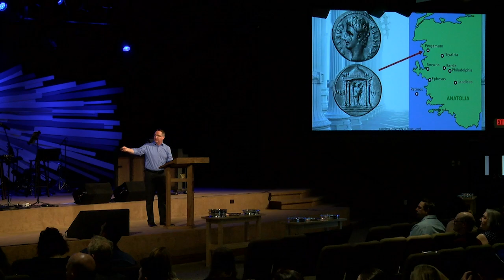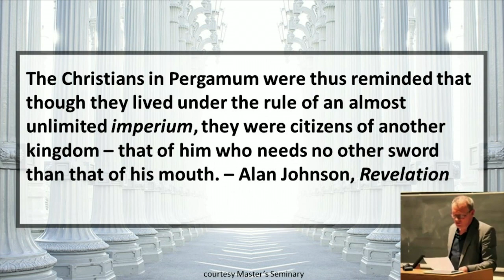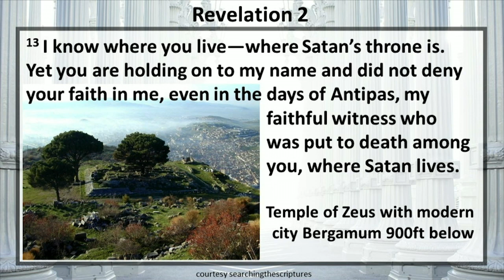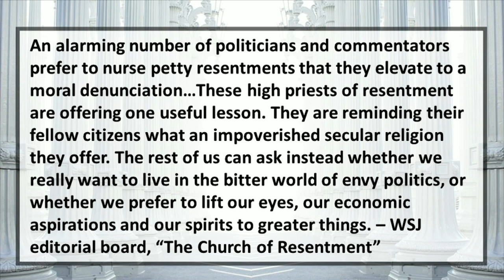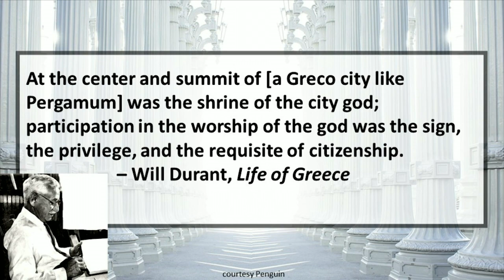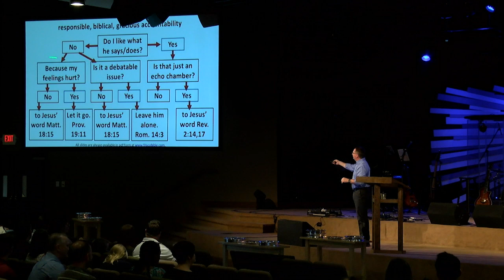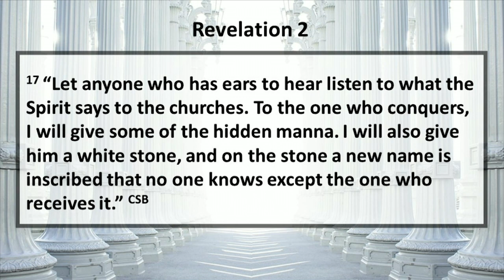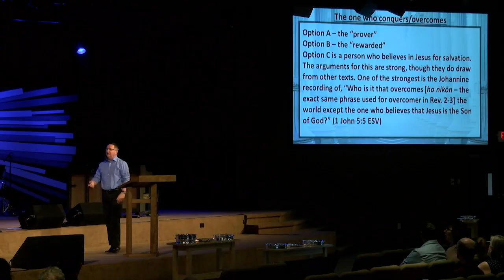Listen - Stay Pure - June 23, 2019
Jesus addresses the church at Pergamum, home of a massive Askleptorium (hospital complex). This city was renowned for its progressive sense of worship. In 29 B.C., Pergamum became the first city in Asia to build a temple for the worship of a living human king. The temple of Zeus and its magnificent altar attracted crowds as one of the 7 wonders of the world. But most of all, they venerated the god Asklepios. His huge complex of buildings brought massive riches to the city. Learning special “secrets” from the gods formed the core of Asklepios’ worship, a journey assisted by sexual promiscuity and hallucinogenic drugs.
This proud city has pressured Christians to conform, but they have stood strong even to death. However, they are now showing signs of compromise in sexual impurity and spiritual syncretism. Jesus warns them to repent and stay pure, reminding the church that His people will eternally possess the true and great secrets of God’s grace.